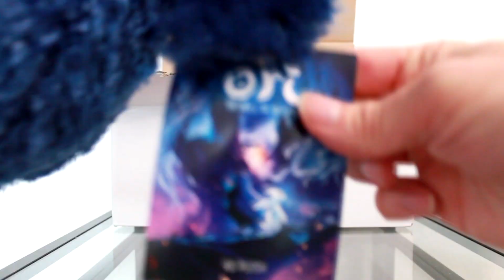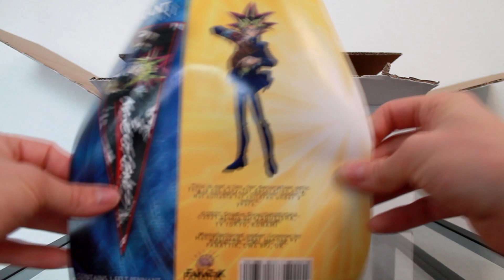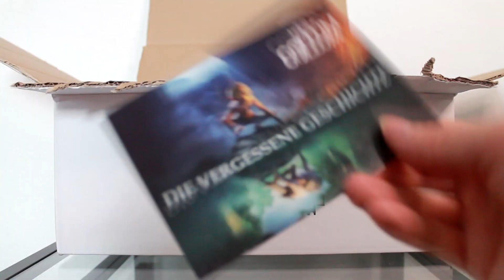Ich WERFE Alphastein aus der BOX! | GetDigital Juni Box 2023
YO LEUTE, heute: Gibt es zusammen mit Alphastein ein Unboxing  von der GetDigital Box aus Juni 2023. Es ist eine Mystery Box mit coolen Nerd Sachen.